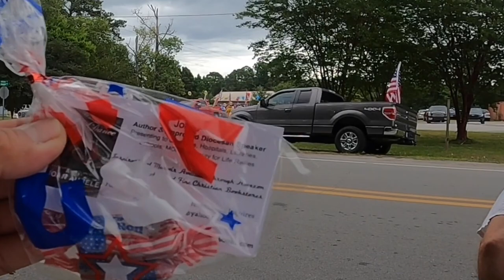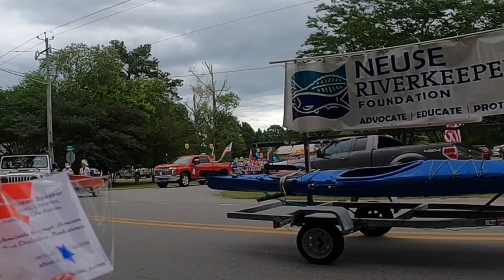Croaker Festival and 4th of July Parade 2022 Oriental North Carolina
Having fun at croakerfestival and 4thofjuly2022